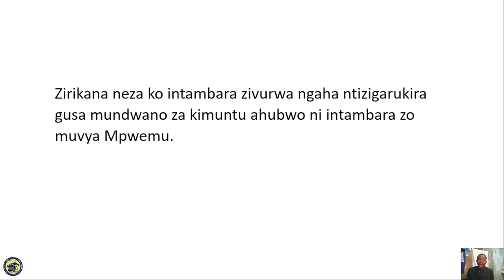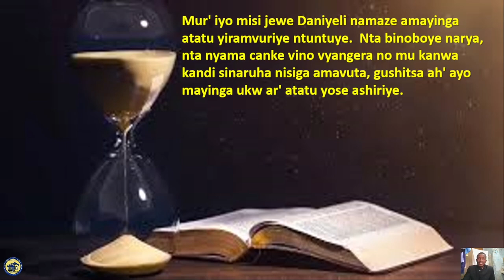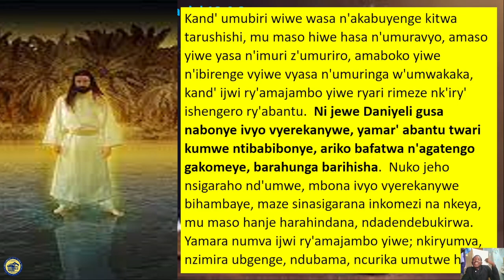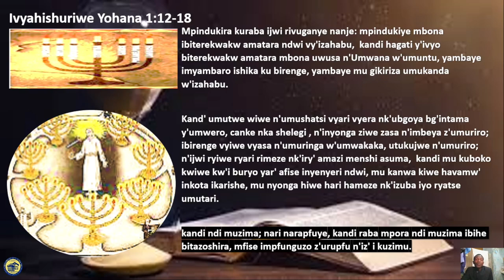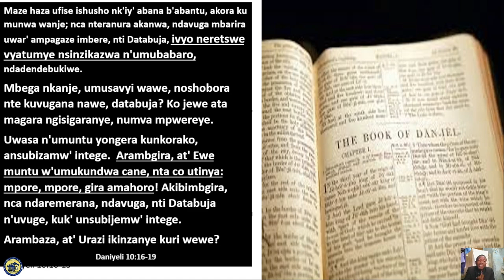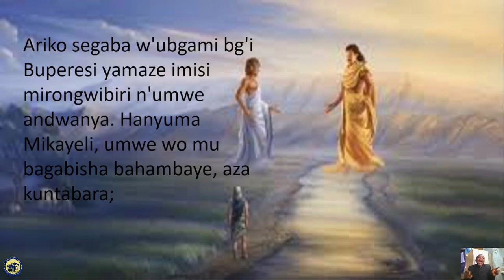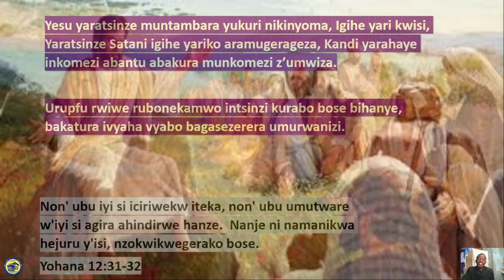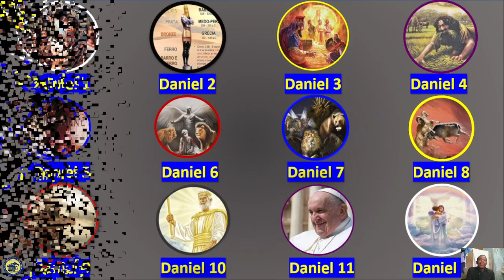Daniel 10: Gira amahoro, Rema , Rema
Ubo rero dutanguye iyerekwa ryanyuma rya Daniyeli ritangura mugice ca 10 rigahera mugice ca12, Ikintu gihambaye ngaha nuko Mikayeli yigaragaza nk'Umugabisha w'ingabo z'ubwoko bwacu.